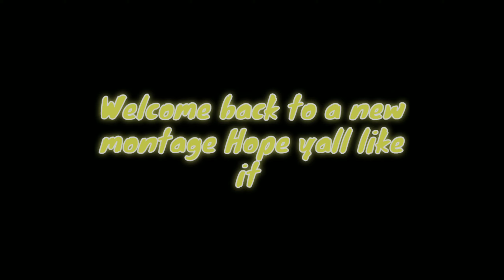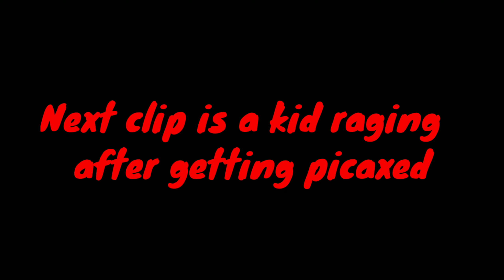Ride with it | Creative destruction montage 🔥🔥